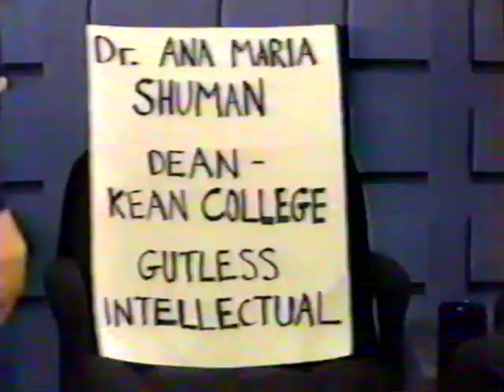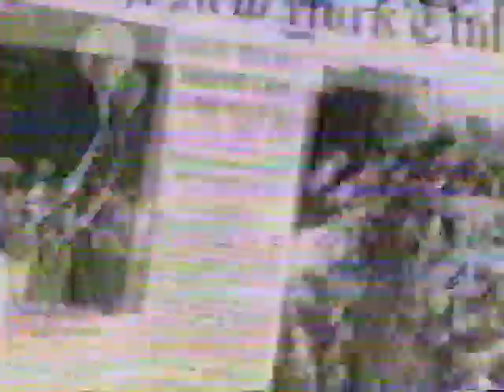The Morton Downey Jr Show: English Speakers (1988)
Should English be considered the official language of the United States?  Guests include:

George Tryfiates of English First
Joseph Trevino of League of Latin American Citizens
Sally Peterson of Learning English Advocates
Walter Kern: Assemblyman, NJ